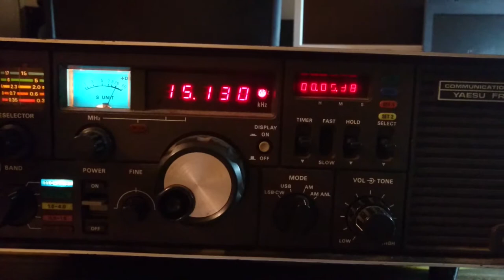HF radio station from Japan?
testing new dipole antenna for 20m band
this is nhk world radio japan. using 250kW transmitter located in Issoudun- France.